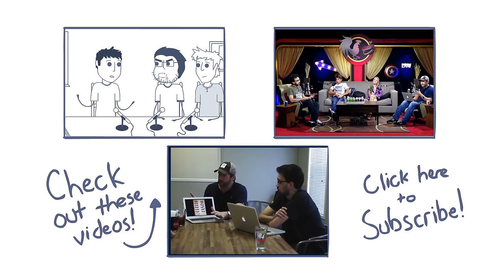Rooster Teeth Animated Adventures - Burnie's Wedding Pranks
Burnie talks about some pranks he tried to pull during Michael and Lindsay's wedding.